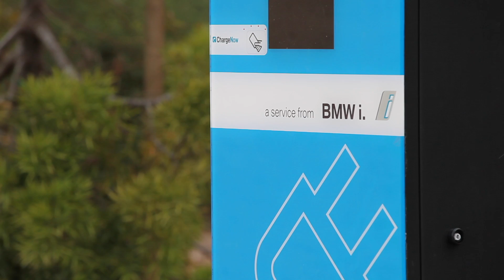New BMW i8 Owner Chef Thomas Keller